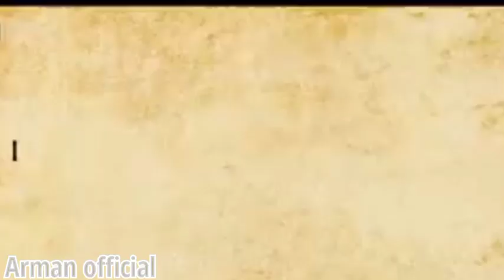Dhoni sad video|Dhoni step down csk captaincy video|Dhoni emotional video|Dhoni crying video